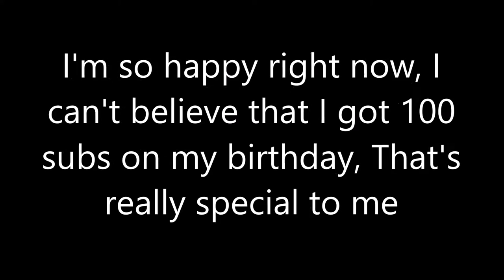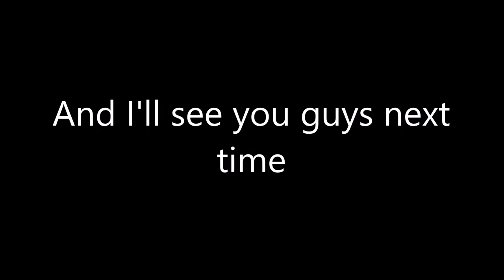100 Subs!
♡ SOCIAL MEDIA ♡
Steam - n3rdyn0va
G+ - VinylScratchiheartyou
DeviantArt - starbutterflylover